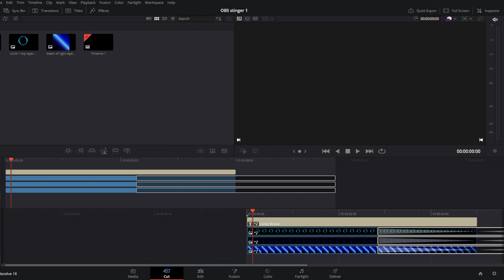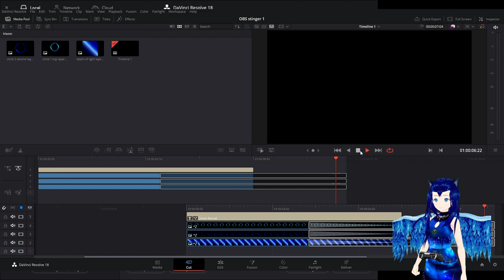My last project i was working on for my streams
OBS Stinger transition